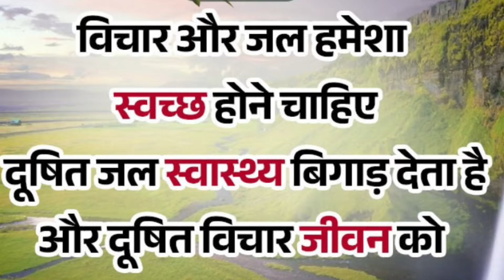मतदान के महत्व के बारे में जागरूकता